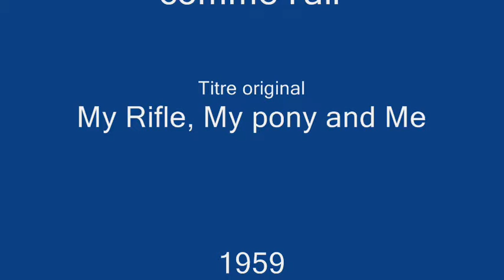Rien ne vaut d'être libre comme l'air